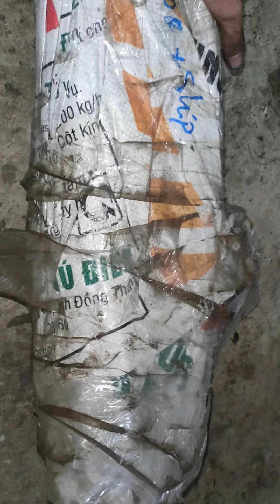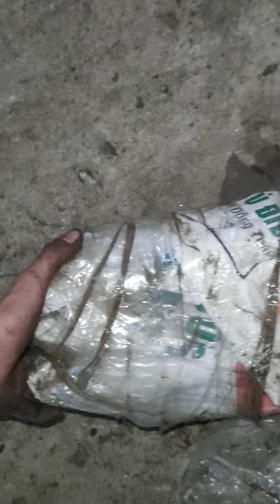20-1 Phụ Tùng LH 0972949527